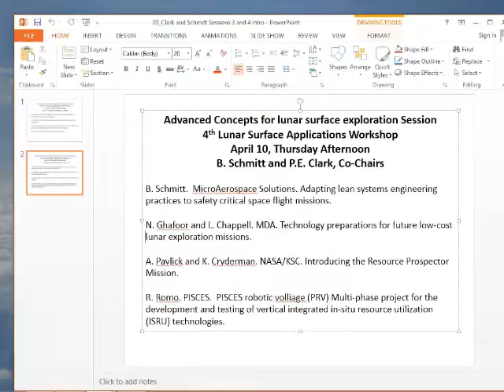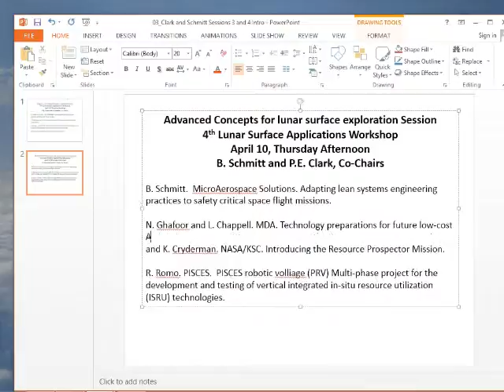Dubrow Community Collaboration 140410